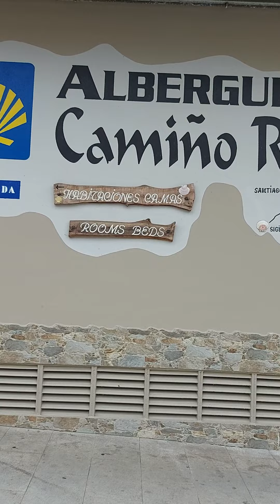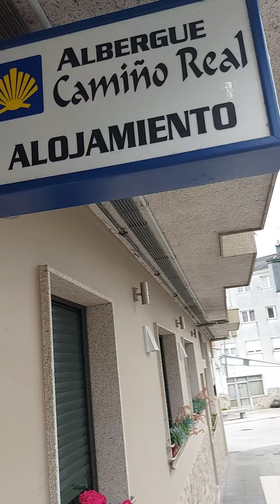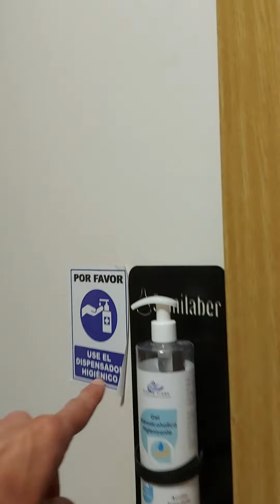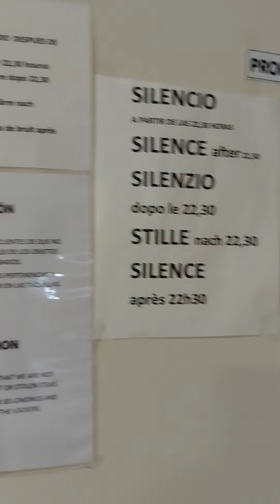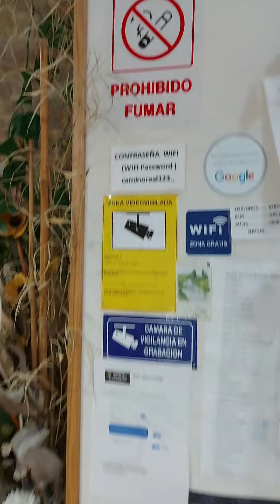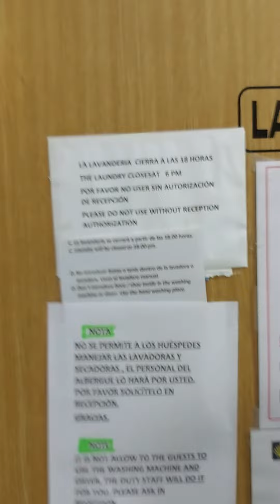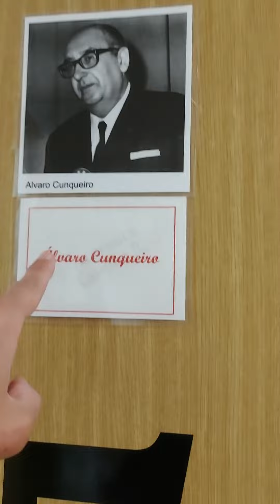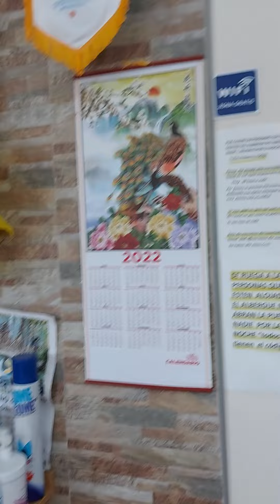Albergue Camiño Real Sigüeiro, Camiño Inges 8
Albergue Camiño Real
Sigueiro Camino Ingles1u